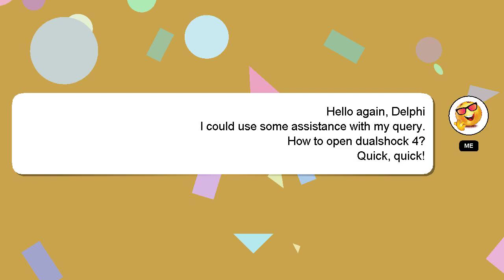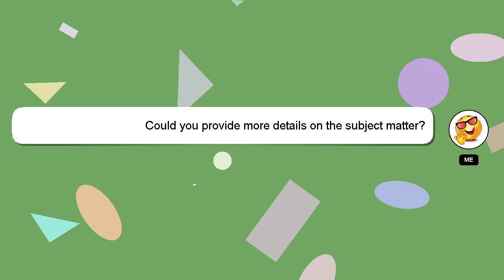How to open dualshock 4?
A quick introduction about me, Hi there, I go by the name of Delphi. I help you answer your questions. - How to open dualshock 4?

If you require more detailed information, please don't hesitate to comment or chat with me. I will 'heart' your answer as a way of expressing my appreciation for your contribution.

*2 What we are experimenting :*